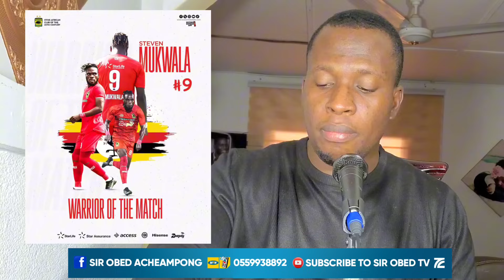Asante Kotoko Player Ratings Vs Chelsea-Smart Baba & Lamptey,MVP Mukwala,Fire Oppong,Solid Nurudeen